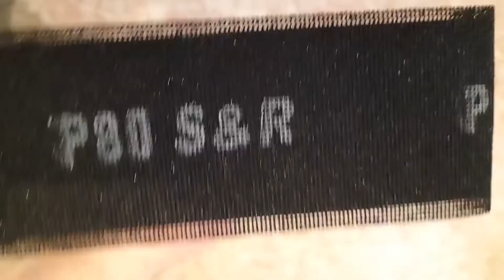Bloque de lijado manual de 240 x 80 mm + 30 lijas rejillas 10 x P 80 P 120 P 220 buen resultado